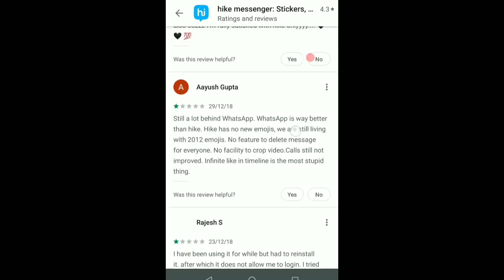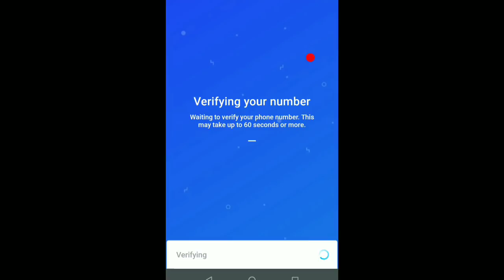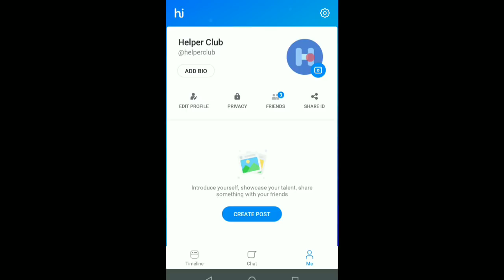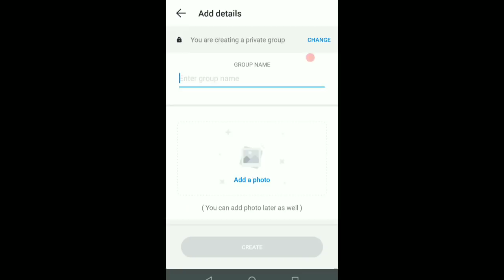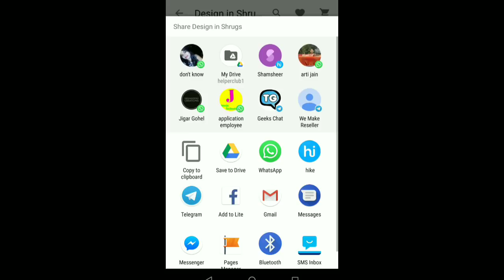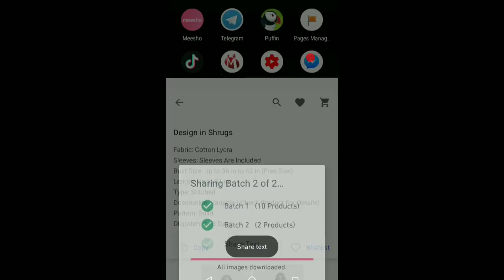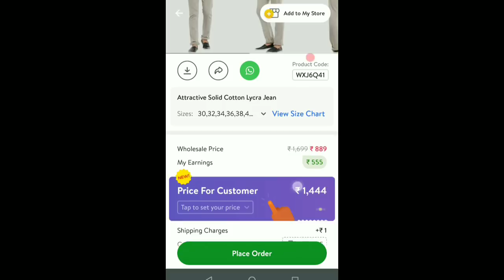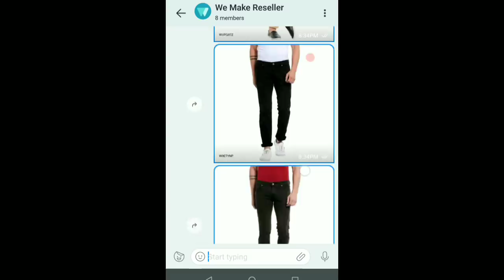How To Start Reselling From Hike Messenger Application ll Meesho ,Wooplr, Glowroad ,Shop 101